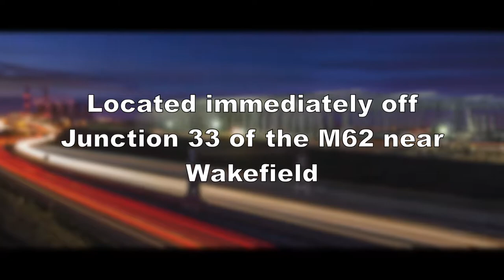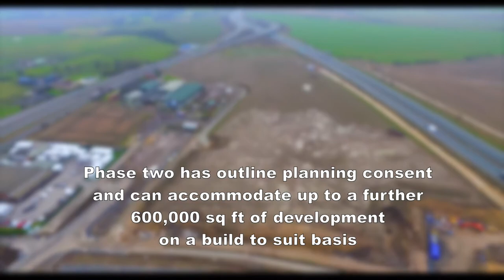TK MAXX SHORT VIDEO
Caddick Developments promo video for the crosspoint33